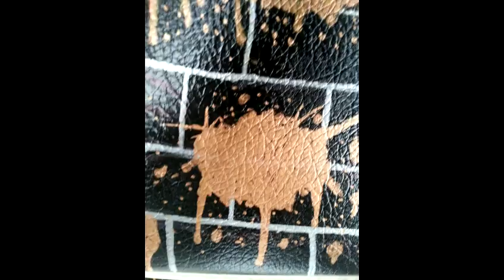My Sharpie remixed French Horn case...